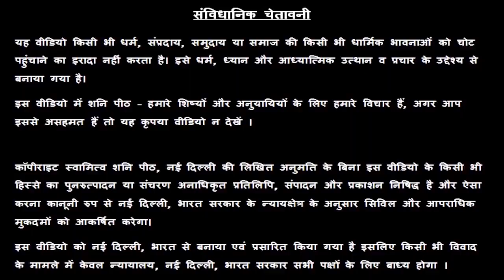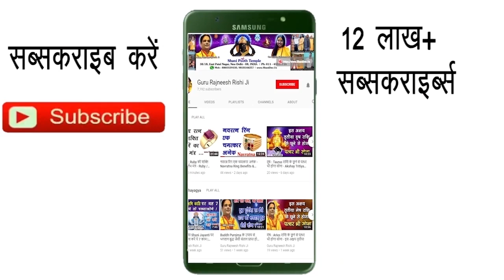Makar Rashi 25 December | Aaj Ka Makar Rashifal | Makar Rashifal 25 December 2019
हमारा यह वीडियो Makar Rashi and Makar Rashifal  के बारे मैं आपको जानकारी देने के लिए बनाया गया है, इस वीडियो में दी गयी जानकारी चंद्र राशी के ऊपर आधारित है. जैसा कि आप सभी जानते है कि प्रत्येक वयक्ति के गृह उसकी जन्म कुंडली के अनुसार अलग अलग होते है, अतः आप को किसी कार्य विशेष अथवा परेशानी के लिए अपनी Janam Kundli / Horoscope / Birth Chart  किसी  Famous Astrologer  या Best Astrologer  को दिखाकर परामर्श करना चाहिए या आप हमसे फ़ोन- मोबाइल नंबरों पर  – 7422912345, 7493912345, 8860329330, 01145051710, 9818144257 पर संपर्क कर सकते है